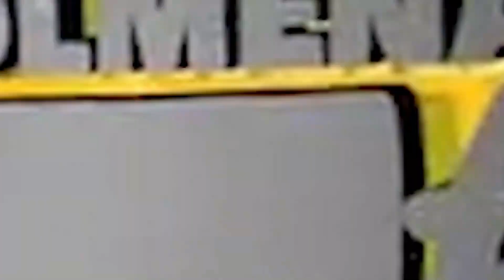30% AFP DEFENDIDO EN LA OPCION DE LA MAÑANA POR EDDY MONTAS.